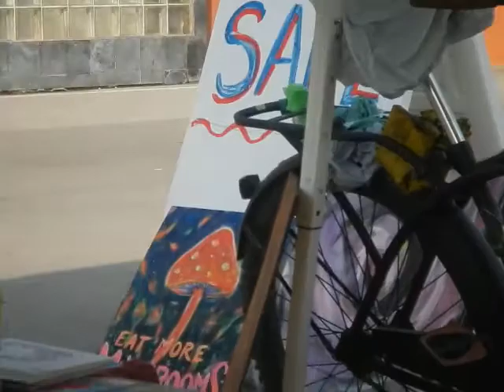Drawing LEGALIZE Ganja art! Free all cannabis prisoners NOW! One Love 420 Venice Beach Dogtown LA